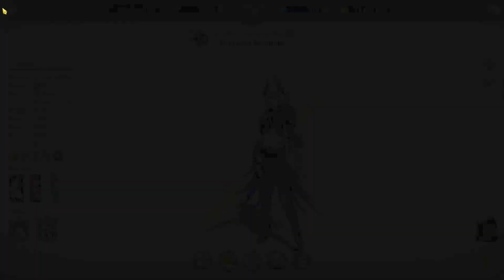FULL ARCA E TIME DE MELIDARK! COMO PONTUAR 10K+ NO GUILD BOSS KELAK MODO HELL! - 7DS Grand Cross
GUILD BOSS KELAK HELL! KELAK GB HELL 7DS!KELAK GUILD BOSS 7DS
DOIS TIMES! COMO PONTUAR 10K+ NO GUILD BOSS KELAK MODO HELL! - The Seven Deadly Sins
TWICE! HOW TO SCORE 10K+ IN GUILD BOSS KELAK HELL MODE! - 7DS Grand Cross

Link pra assinar AMAZON PRIME e ajudar o canal :

SEM ELIZABETH DE LUZ! COMO PONTUAR 10.5K+ NO GUILD BOSS KELAK NO HELL! - The Seven Deadly Sins
SEM TARMIEL RED! COMO PONTUAR 10K+ NO GUILD BOSS AKUMU NO HELL! - The Seven Deadly Sins
SEM MELIODAS DARK! COMO PONTUAR 9K+ NO GUILD BOSS AKUMU NO HELL! - The Seven Deadly Sins
SEM MARGARET! COMO PONTUAR 10K+ NO GUILD BOSS AKUMU NO HELL! - The Seven Deadly Sins
SEM TARMIEL RED! COMO PONTUAR 10.5K+ NO GUILD BOSS AKUMU NO HELL! - The Seven Deadly Sins
SEM DIANE FESTIVAL! COMO PONTUAR 17K+ NO GUILD BOSS BELGIUS NO HELL! - The Seven Deadly Sins
EASY 9K+ RANK DOWN MISSION BELGIUS HELL Guild Boss - Grand Cross